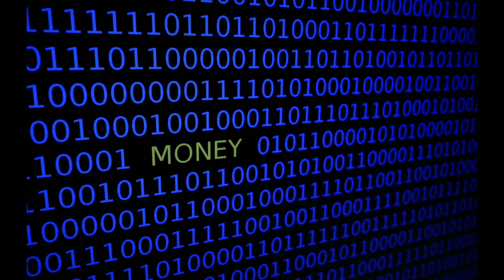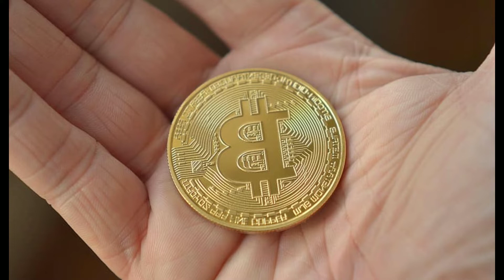today budget highlights | budget 2022 highlights | budget news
this video explain the latest budget 2022 highlights in Tami.